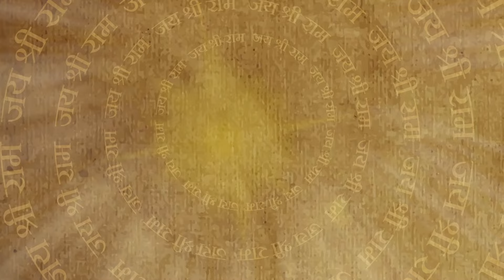वरुणदेव और सूर्यदेव में हुआ महायुद्ध | Sankat Mochan Mahabali Hanuman | Episode 185 | BajrangTV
Full Episode 185 |  Sankat Mochan Mahabali Hanuman | Bajrang TV
The deadly and deceptive Rakshaveers are sent by Ravan to attack Suryalok but Hanuman teaches them a lesson. Meanwhile, Varundev becomes furious after knowing that his son, Gav, has lost the competition with Hanuman. He withholds Suryadev's chariot and denies returning it back to Suryadev.